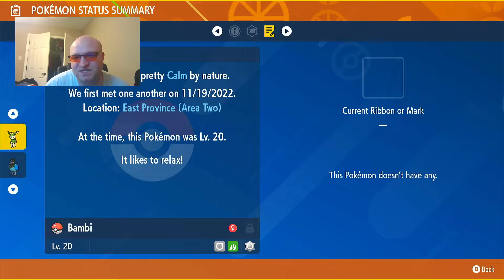I already found the second gym (I think)! Pokemon Scarlet Blind Nuzlocke episode 8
By trying to find Victory Road just to beat the game outright, I stumbled upon the second gym (and didn't find the Victory Road entrance) and proceeded to battle arguably the most annoying Gym Leader I've ever had to deal with in the Pokemon franchise! And the worst part is I act just like this Gym Leader (womp womp).